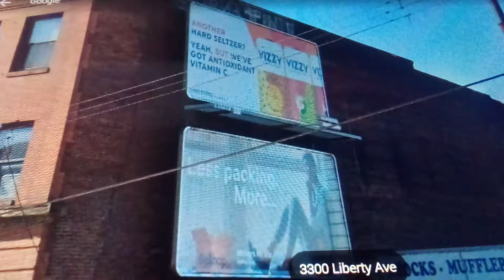lamar advertising pittsburgh pa